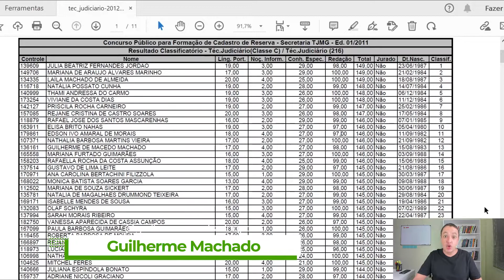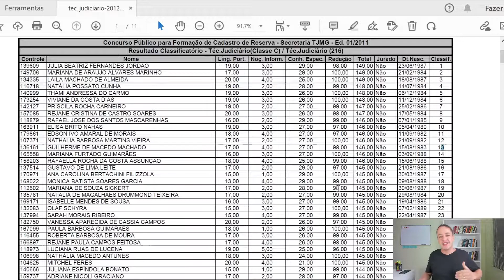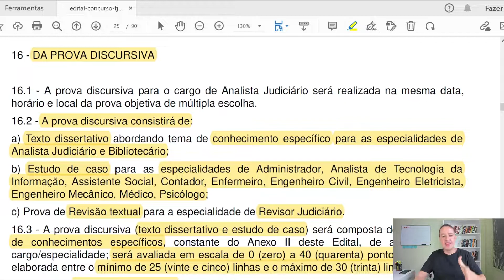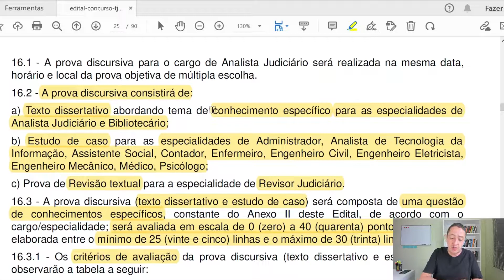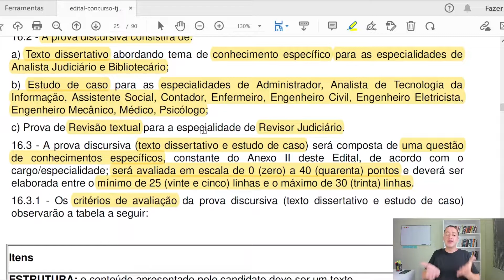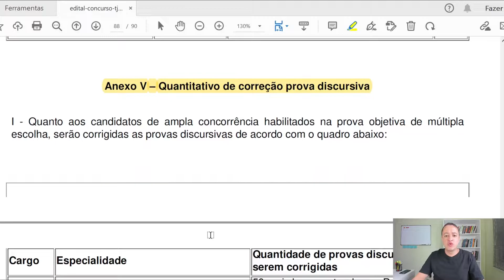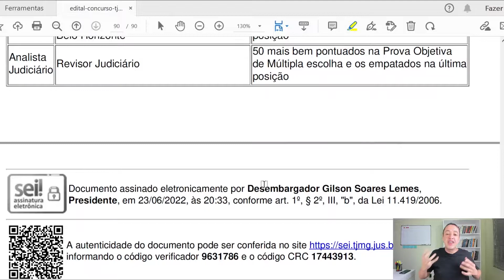Concurso TJMG 2022 (Analista): Como se Preparar pra Prova Discursiva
Concurso TJMG 2022 para Analista Judiciário: descubra como se preparar para a prova discursiva

Se você vai prestar o concurso TJMG 2022 para o cargo de Analista Judiciário você precisa tomar cuidado com a prova discursiva, que vai ter caráter classificatório e também eliminatório.

Então se você tiver um desempenho ruim nessa prova, você pode desabar centenas de posições na lista de classificação ou pode até mesmo ser eliminado do concurso.

Mas como você pode fazer a melhor preparação para tirar uma boa nota prova discursiva do Concurso TJMG?

É o que você vai descobrir neste vídeo.

Se o vídeo ajudar você de alguma forma, peço que você também me ajude.

Guilherme Machado

Guilherme Machado